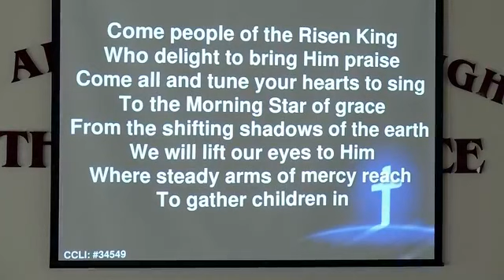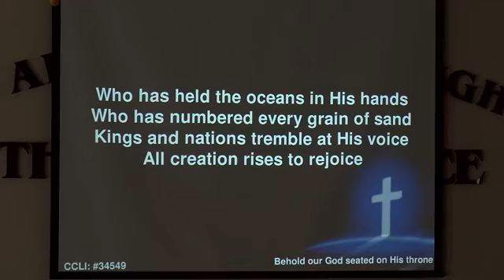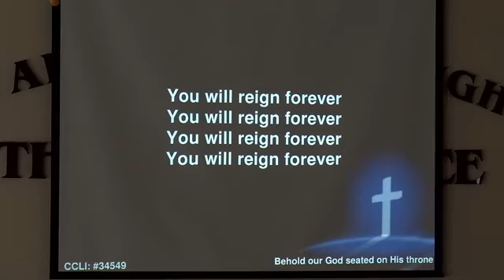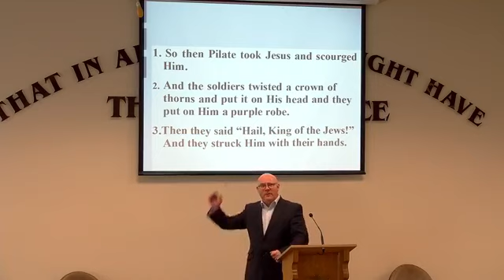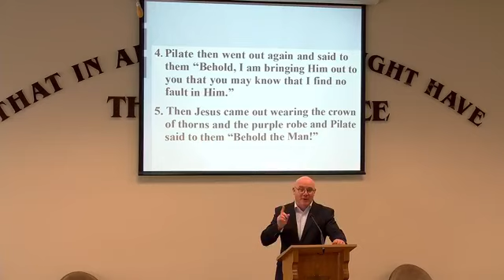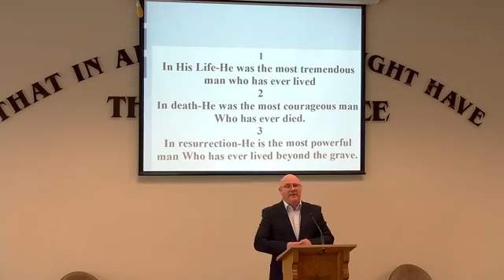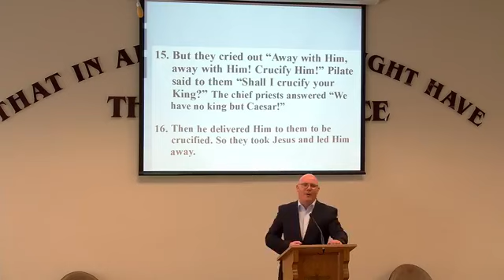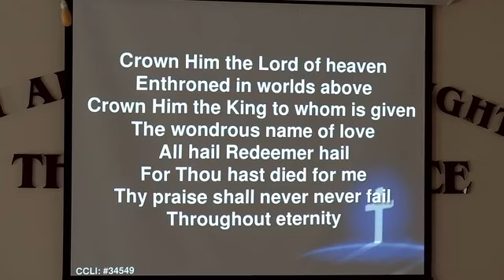07 March 2021